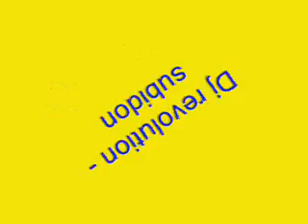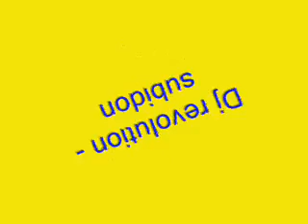Dj revolution - Subidon (Extended Version) (A) (Pink records)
Aqui teneis el tema que daba titulo al famoso vinilo de dj revolution el muro se mueve este era otro de sus cortes que aunque menos conocido tambien se salio temazo de los 90 de la pink records